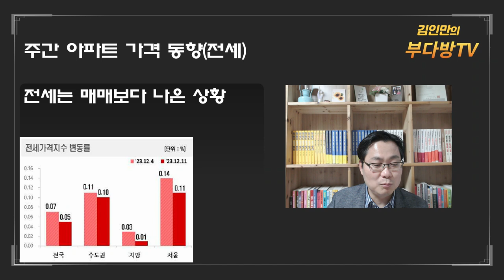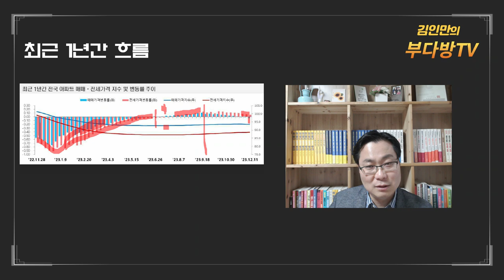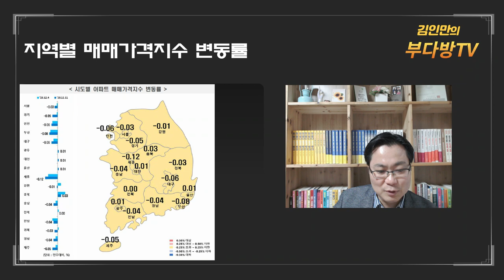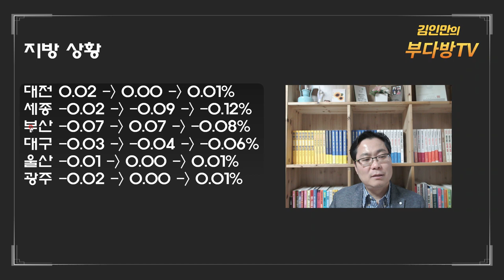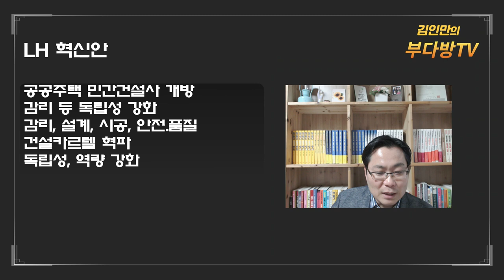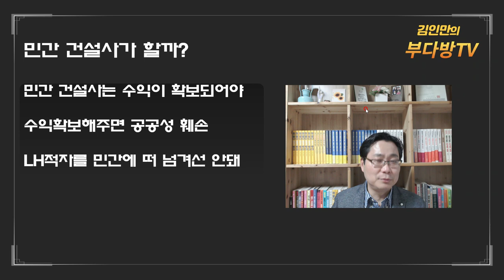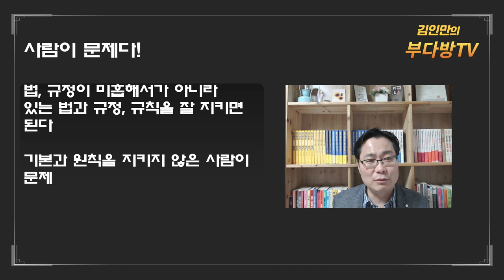집값 하락폭 확대! 대치동 아파트 5억원 하락 팩트체크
12월 2주차 주간 동향 및 대치동 아파트 5억원 폭락 팩트체크 그리고 LH혁신안까지